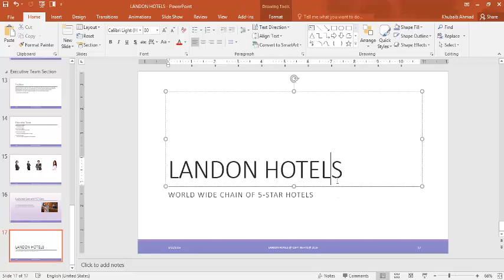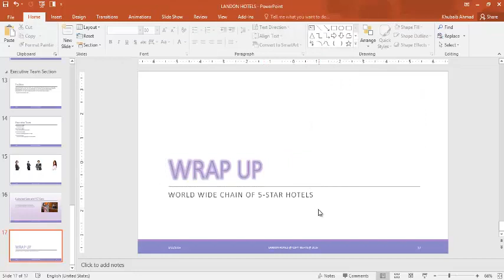14 Creating wordArt and text Formating in Powerpoint 2016 in urdu and hindi